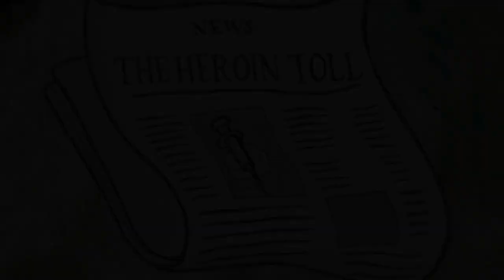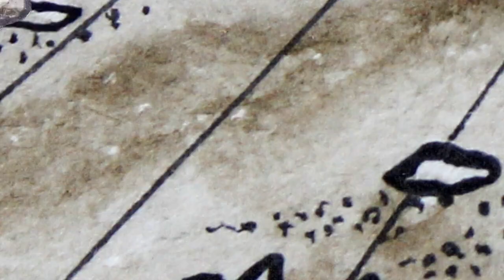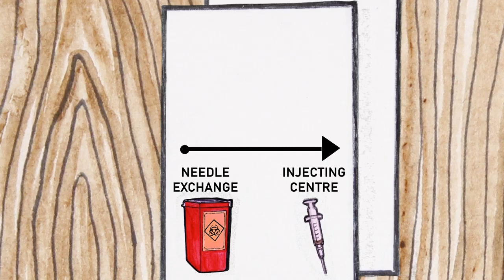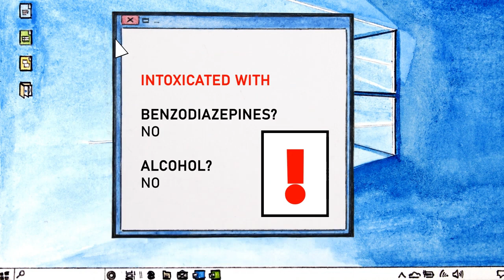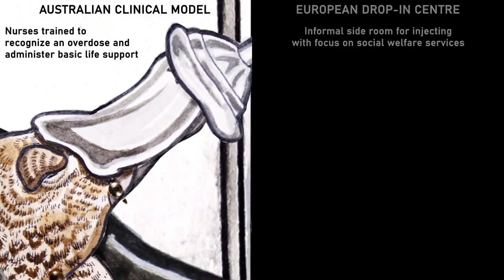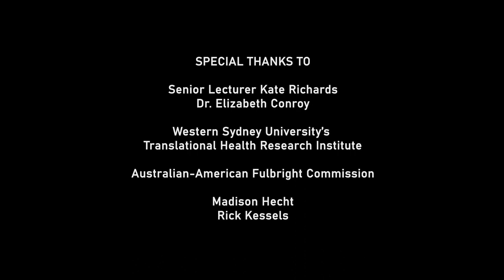Up The Cross: The Uniting Medically Supervised Injecting Centre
Educational animations created by Ariana Kam, medical student at Boston University School of Medicine (December 2019).
They highlight efforts undertaken in Australia to establish a medically supervised injecting center in response to Australia’s heroin epidemic in the 1990s.

An interview with Dr. Ingrid Van Beek, the founding Medical Director of the Uniting Medically Supervised Injecting Centre (MSIC) in Kings Cross (Sydney).

- Part 1 examines the sociopolitical climate which allowed for the opening of the MSIC in the Kings Cross suburb.
- Part 2 explores how the clinical model of the MSIC contributes to harm reduction.

Source: Ariana Kam